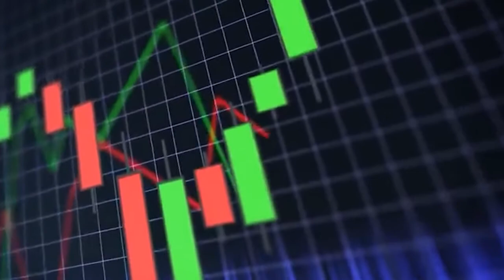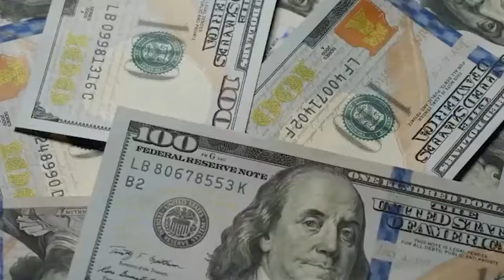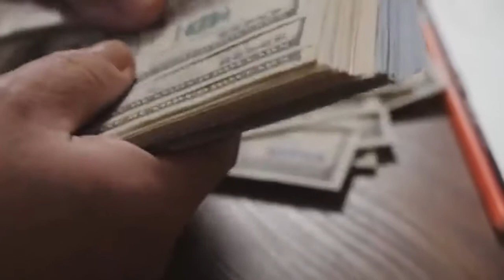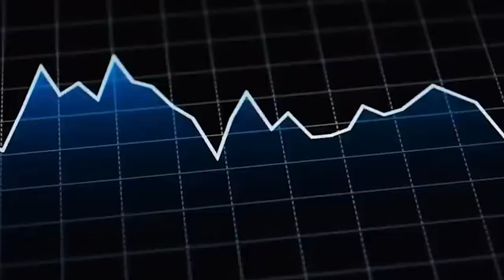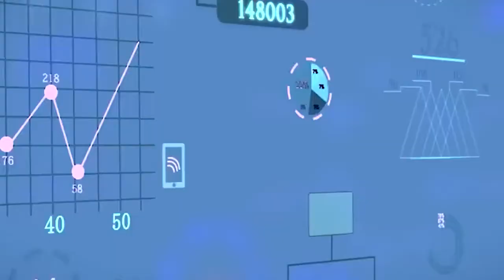George Friedman | Biden Has launched 'Total Hybrid War,' Against Russia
Thank you to everyone for the support and for being a part of this amazing community. YT is going through a massive purge of channels and we are in the crossfire because of our US election coverage.

peter zeihan
peter zeihan 2022
peter zeihan russia
peter zeihan china
peter zeihan ukraine
peter zeihan newsletter
peter zeihan podcast
peter zeihan interview
peter zeihan geopolitics
russia war ukraine
russia war on ukraine
russia war ukrainian
russia war news
Donbass
Andrei Martyanov
andrei martyanov smoothie
Andrei Martyanov 2022
smoothiex12
putin news
nuclear putin
Volodymyr Zelensky
Zelensky
Ukraine News,
Ukraine russia
Ukraine russia war
Donbass war,
china war
china russia